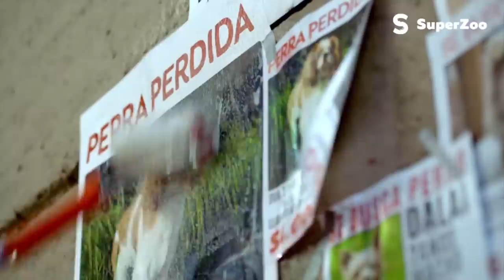Tal Cual | 20 de Marzo de 2023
En Tal Cual, recordamos a Eduardo Ravani y el éxito de Jappening con Ja, y cómo ha cambiado la forma de hacer humor. Además, analizamos en qué momento vamos perdiendo el pudor.
Te esperamos en Tal Cual, de lunes a viernes a las 22:00 horas, solo por TV+.